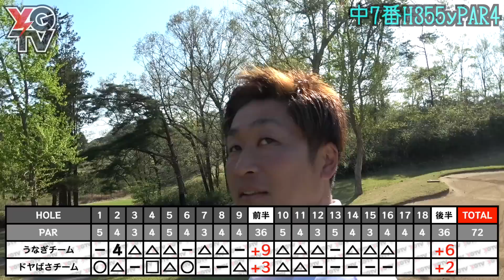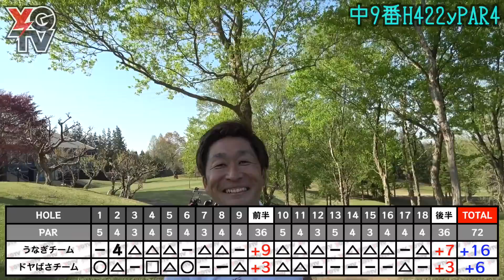【ミラクル多発!?】かずプロアプローチチャンス!イップス克服なるか!?【ドヤばさvsチームうなぎラウンド⑥】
和匠うなぎはこちらから買えます⬇︎